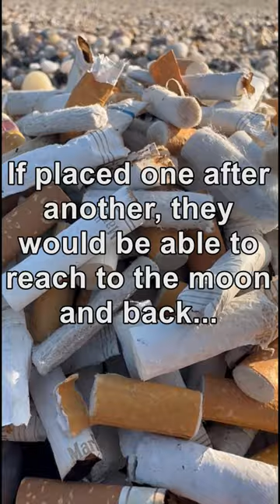Cigarette Butt Facts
I collected 450 cigarette butts in this week's beach clean up. But how many is that really?